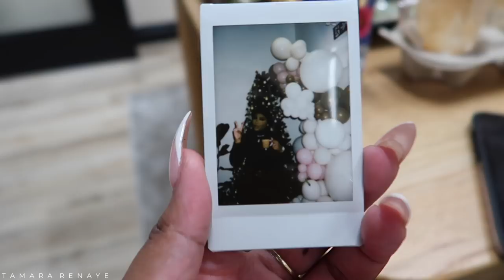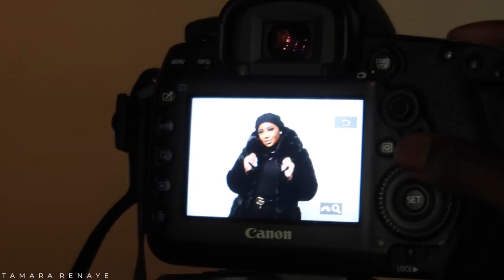VLOG | Nail Appointment, Trip To The Mall, Influencer Series, Creators Event + More | Tamara Renaye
Hi, my loves! Welcome to another vlog. I hope you all enjoy! Xo

FAQ:
→ Main Camera: Canon EOS 90D
→ Vlogging Camera: Canon G7X
→ Editing Software: Final Cut Pro X